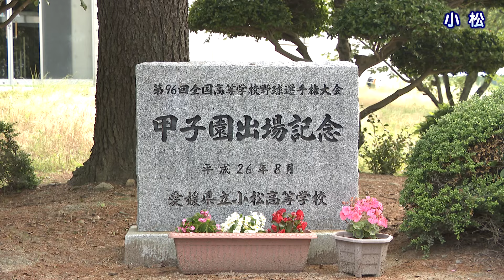【愛媛】高校野球学校紹介２０２４・小松高校（第4シード）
7月13日に開幕する第106回全国高校野球選手権愛媛大会の出場校を紹介します！